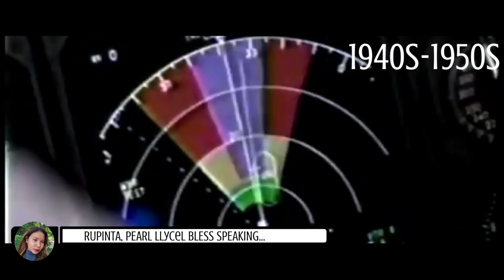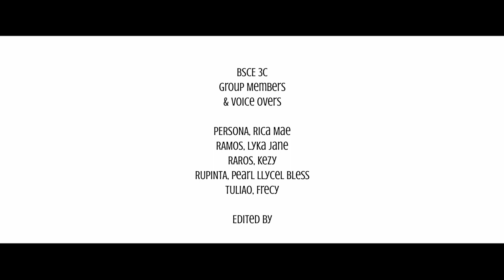Transportation & Its History in the Philippines | CE: TRANSPO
A video presentation intended as an activity/assignment for the course subject, TRANSPO (Transportation Engineering) by NVSU 3rd Year students.

■ Voice Overs ■
▪︎ Persona, Rica Mae
▪︎ Ramos, Lyka Jane
▪︎ Raros, Kezy
▪︎ Rupinta, Pearl Llycel Bless
▪︎ Tuliao, Frecy

■ Editor ■
Yours Truly